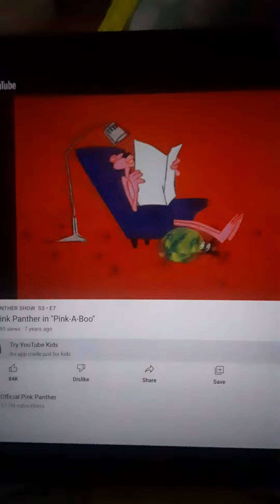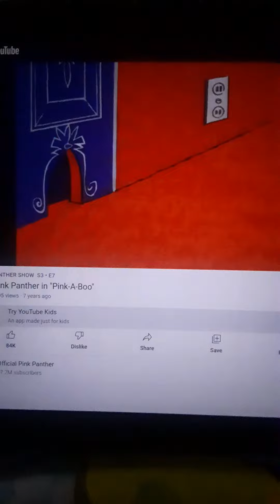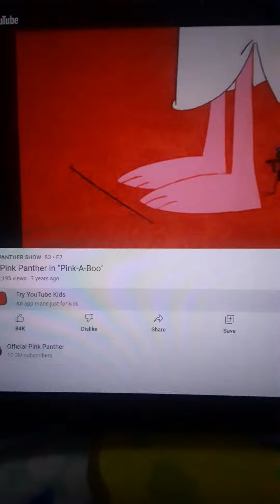Pink Panther Vs Mice